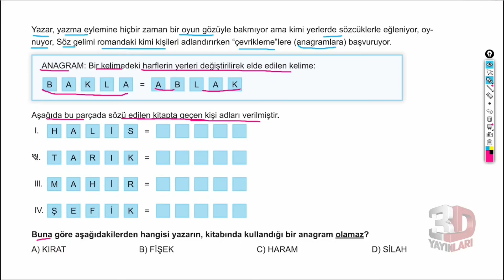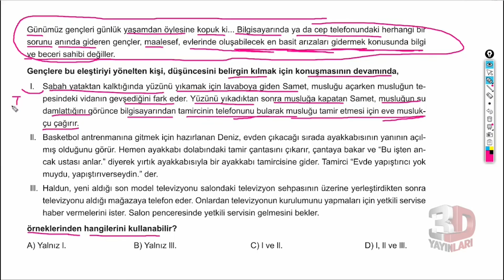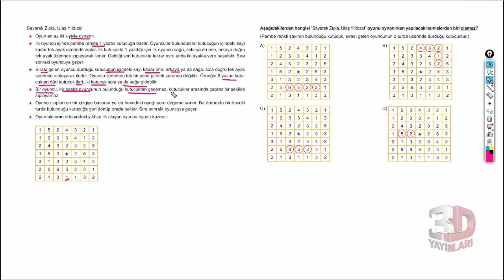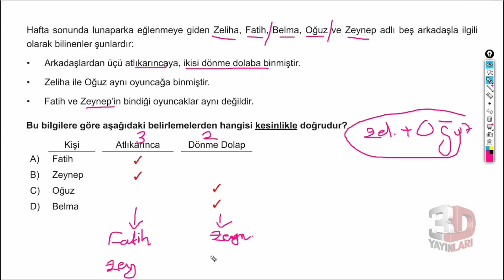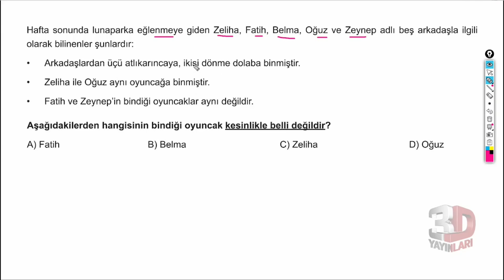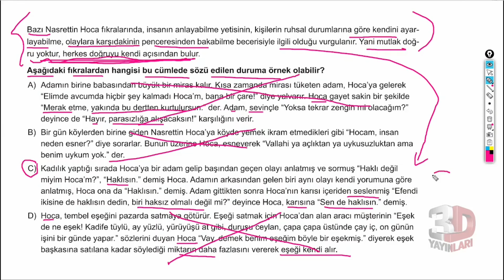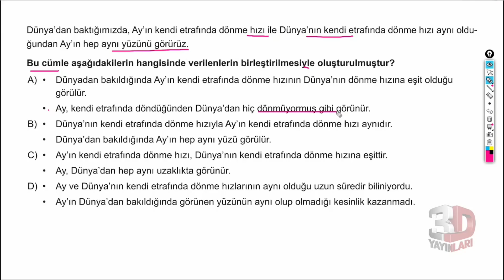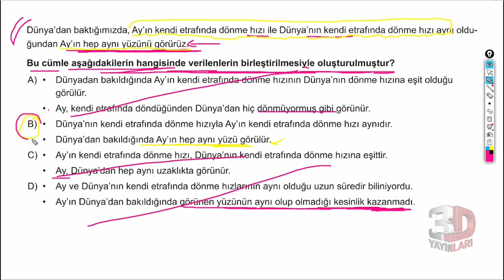LGS Türkçe Soru Bankası Bölüm 01 Test 03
🎞 Soru Listesi
▶ 00:00:00 Bölüm
▶ 00:00:00 Soru 1
▶ 00:02:19 Soru 2
▶ 00:06:04 Soru 3
▶ 00:09:29 Soru 4
▶ 00:12:48 Soru 5
▶ 00:14:48 Soru 6
▶ 00:18:38 Soru 7
▶ 00:20:22 Soru 8
▶ 00:21:41 Soru 9